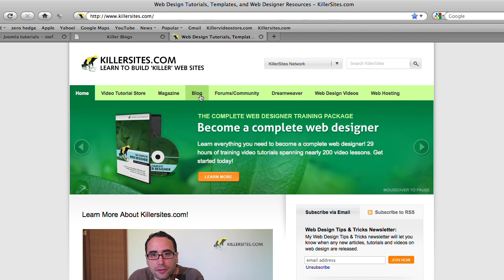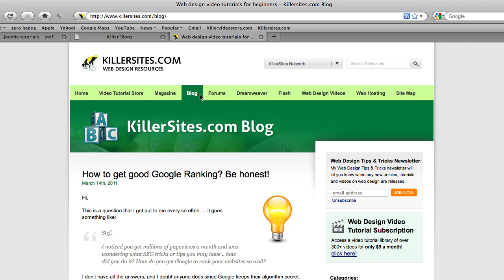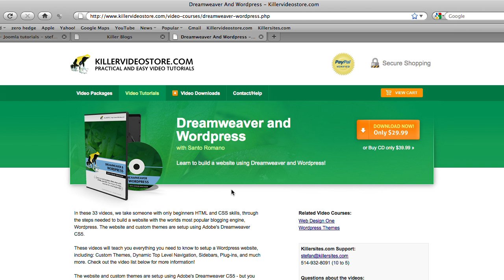Does Dreamweaver have a Future?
Is Dreamweaver's future in question because of the wide use of Drupal, Joomla and Wordpress on the Web?

Stefan Mischook